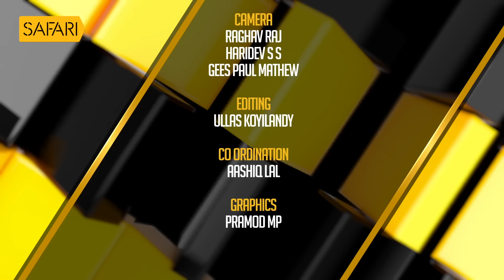Oru Sanchariyude Diary Kurippukal | Ethiopia | EPI 558 | BY SANTHOSH GEORGE KULANGARA | SAFARI TV